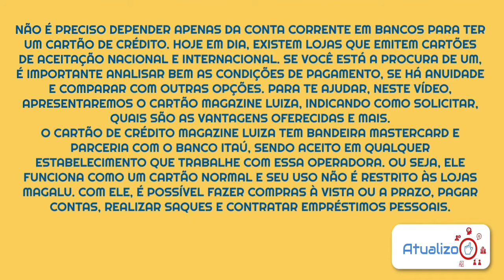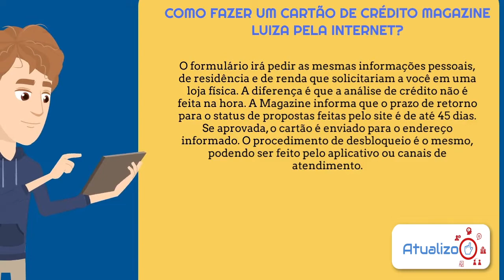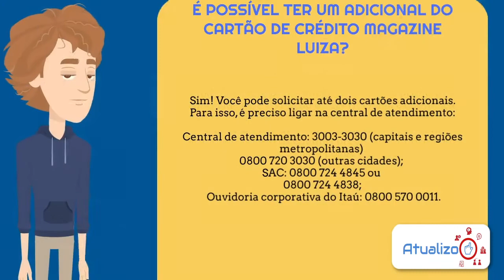Como Fazer o CARTÃO MAGAZINE LUIZA - MAGALU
Como Fazer o CARTÃO MAGAZINE LUIZA MAGALU. Se você deseja um dos melhores cartões de crédito do VAREJO, mas não sabe como fazer para solicitar o seu, vou te ensinar nesse vídeo como fazer. O procedimento é pela internet e pode demorar alguns dias para aprovar.
O bom é que ele pode ser utilizada em qualquer outro estabelecimento que aceitar a bandeira do cartão.

Direto ao Ponto:
00:00 - Início
00:30 - Informação
01:13 - Como pedir seu Cartão Magazine Luiza
01:56 - Pedir Cartão Magalu pela Internet
02:43 - Valor da Anuidade
03:04 - É possível ter cartão Adicional?
03:35 - Encerramento

Bom pessoal, espero muito ter ajudado vocês nesse vídeo de como fazer seu cartão da MAGALU. TODA A SEMANA! Muito OBRIGADO.